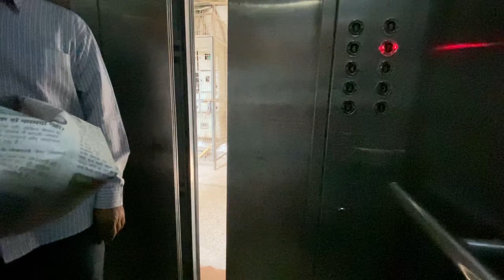is function k liye he to Delhi aaya tha 🙏 Jai ho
Hello everyone mera name he Atin Randhawa or aap sabhi ka swagat he mere youtube channel pr

Thank alot for watching my videos. Please "LIKE" the video if you enjoyed watching and also "COMMENT" if you want to Suggest something or Appreciate.